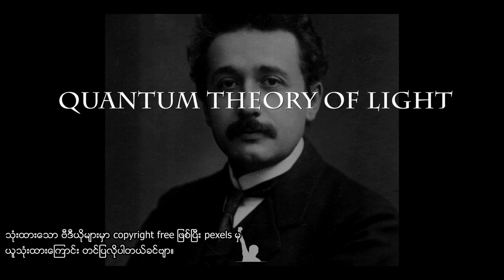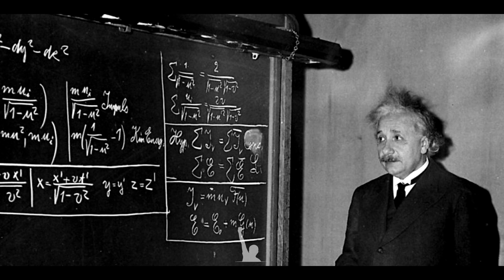Albert Einstein မှ မျှဝေပေးသွားတဲ့ ဘ၀သင်ခန်းစာ ၅ ချက်။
Albert Einstein ကို ခုချိန်ထိရဲ့ ဉာဏ်အကောင်းဆုံးနဲ့ IQ အမြင့်ဆုံးလူးသားလို့လည်း ကျွန်တော်တို့သိကြပါတယ်။ဒီလူသားရဲ့ ဦးနှောက်ကို သူသေဆုံးသွား‌ေတာ့လည်း လေ့လာစမ်းသပ်ဖို့အတွက်ဆိုကာ ဖန်ဘူးလေးအတွင်းမှာ နှစ် ၂၀ ထားရှိခဲ့ကြပါသေးတယ်။ ဟုတ်ပါတယ် ဒီလိုလူသားဆီက သင်ခန်းစားမယူရင် ဘယ်သူ့ဆီကယူရမလဲ။